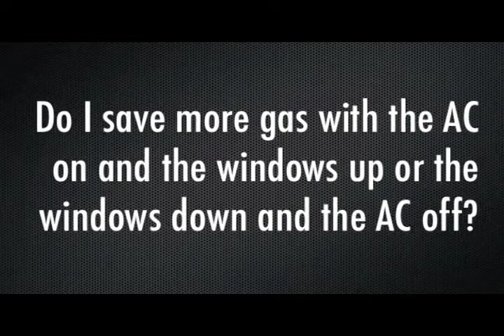CARCHEX Asks: Better Fuel Economy, Windows or Air Conditioning?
Headquartered in Hunt Valley, Md., CARCHEX is the premier provider of Extended Vehicle Protection and Mobile Vehicle Inspections. As the preferred partner to the most trusted names in the automotive industry, including Pat Goss of TV's MotorWeek, Carfax and Kelley Blue Book, CARCHEX provides customized coverage plans to consumers allowing them to get the highest level of protection for their vehicles at the most competitive prices. Over a decade long commitment to protecting automotive consumers and providing exceptional customer service has translated into an A+ Rating with the Better Business Bureau.

Do I save more gas with the AC on and the windows up or the windows down and the AC off?

What's better for fuel economy- AC off and windows down or windows up and AC on? Well, it depends on the speed. Around town you'll probably get better fuel economy if you turn the AC off and roll the windows down. But as soon as you start traveling at highway speeds then wind resistance plays a big part in fuel economy and you'll do better by rolling the windows up, which maintains the aerodynamics of your car and turning the air conditioning on.